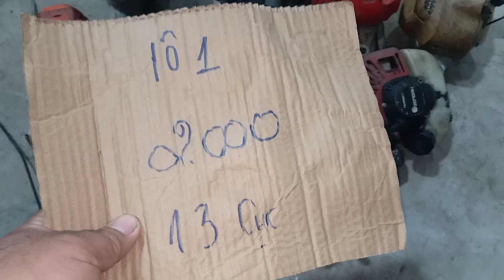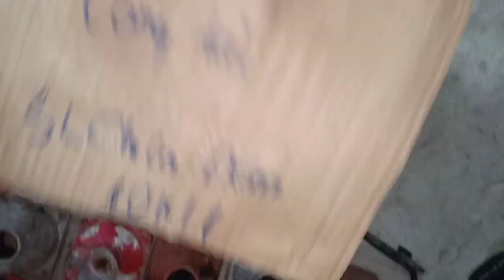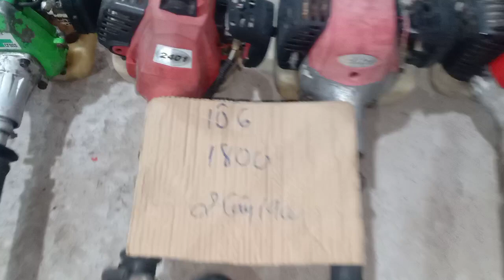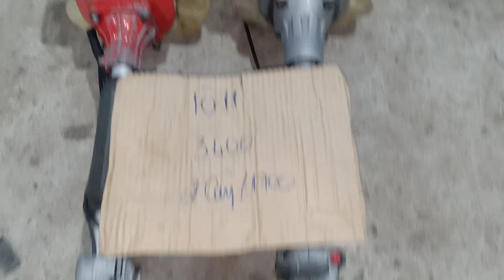11/11 mitsubishi Tl